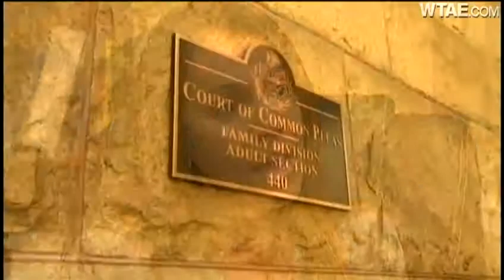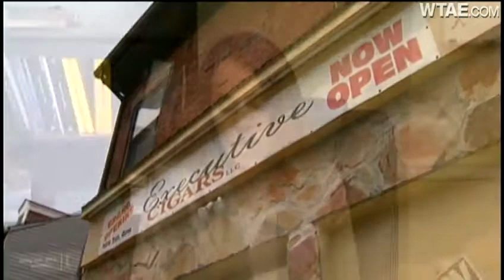Judge tosses Pittsburgh police commander's PFA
A high-ranking Pittsburgh Police Bureau official was served with a protection-from-abuse order by a man who said they used to date, but a judge threw it out on Thursday and said it should have never been filed in the first place.